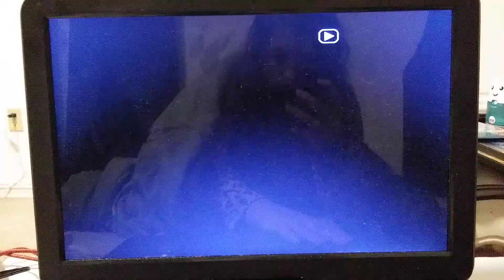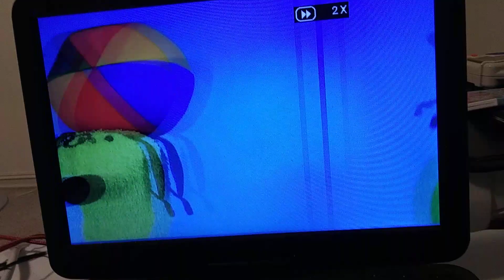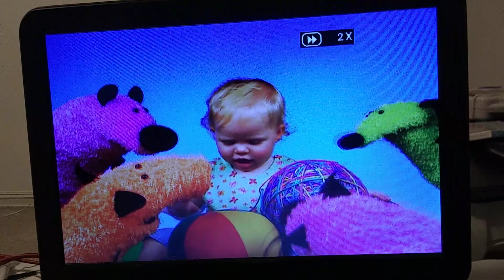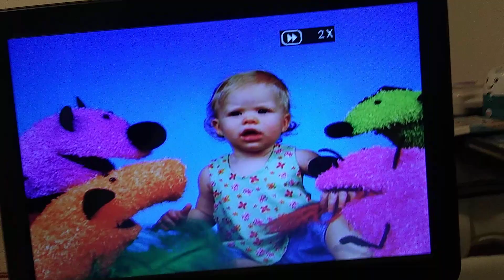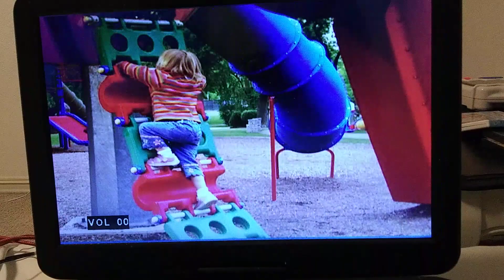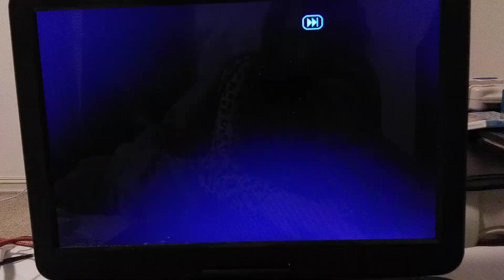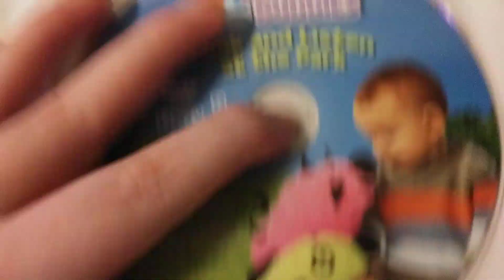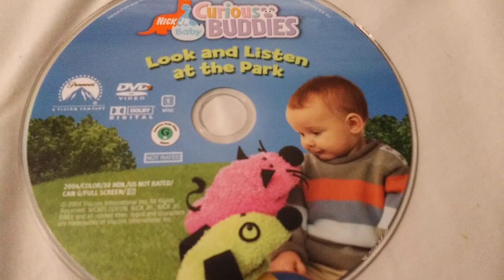March 9, 2023